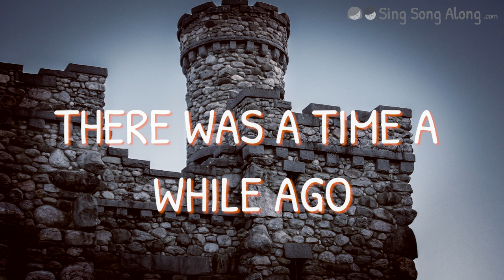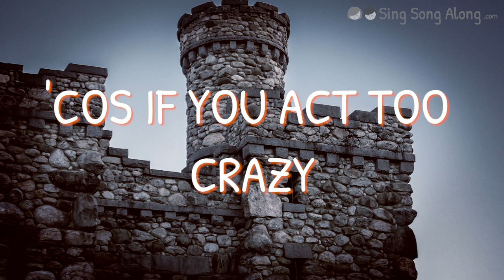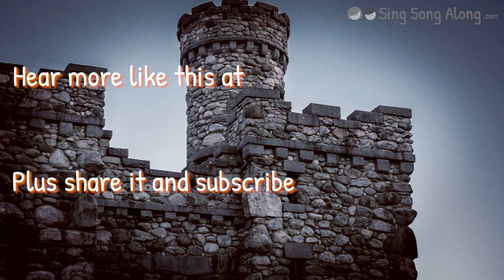Castle Times - Lyric only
CASTLE TIMES

There was a time a while ago, when kings still sat on thrones
Knights still rode on horses, & dogs still gnawed on bones
When castles had a draw-bridge, with archers on each wall
Wild boar roamed in forests, & nobody was very tall

IN CASTLE TIMES - WITH MAIDENS & KNIGHTS
IN CASTLE TIMES - WITH MEAT AND WINE

If your only suit was armour, your only heat was fire
You'd never had a pillow, & you called your master squire
You're in the Middle Ages, you'd better toughen up
‘Cos if you act too crazy, you'll end up in the stocks

      Our well is running empty, we've eaten our supplies
The toilets are getting stinky, ‘cos our enemy’s outside,
Our young are scared & crying, our old are tired & weak
If no one comes to save us, we’ll have to start eating our feet